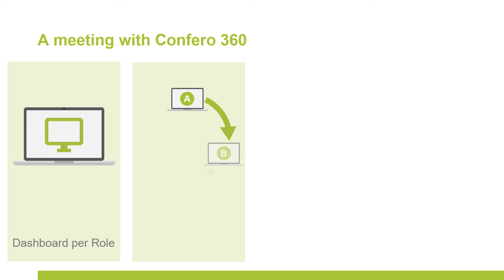Meetings made easier with Confero 360